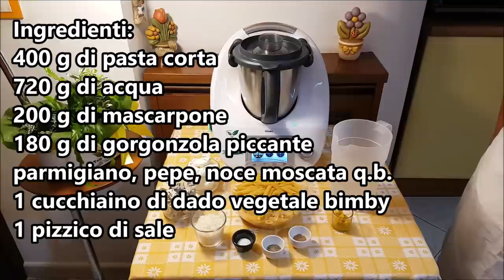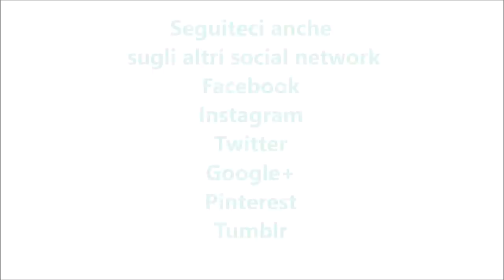Pasta risottata gorgonzola e mascarpone per bimby TM6 TM5 TM 31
Ingredienti:
400 g di pasta corta
720 g di acqua
200 g di mascarpone
180 g di gorgonzola piccante
parmigiano, pepe, noce moscata q.b.
1 cucchiaino di dado vegetale bimby
1 pizzico di sale